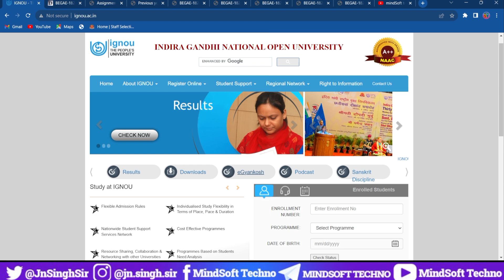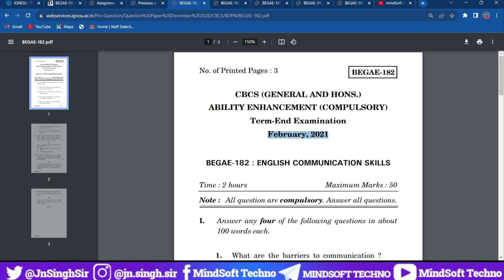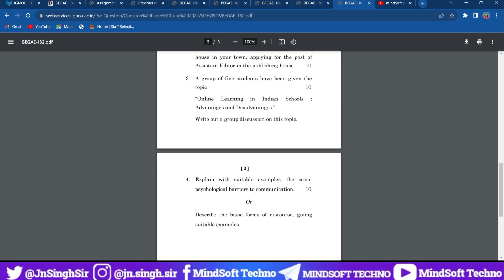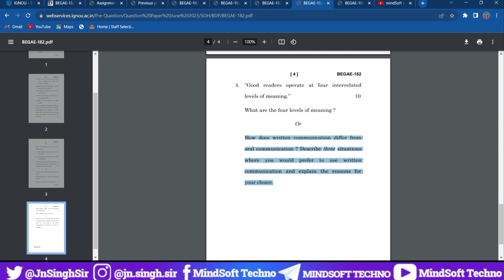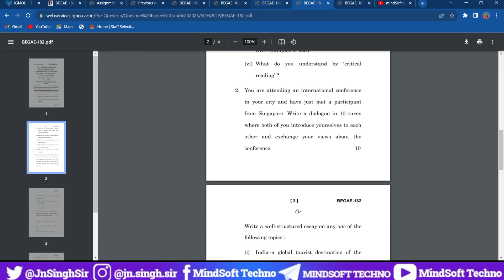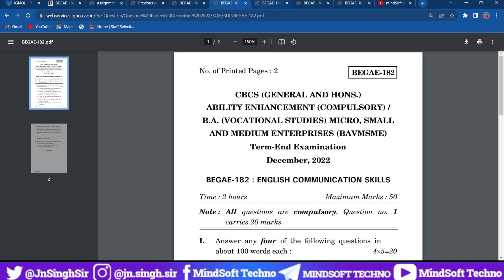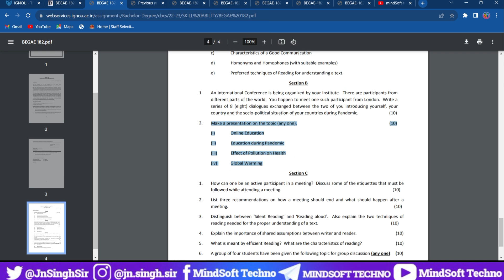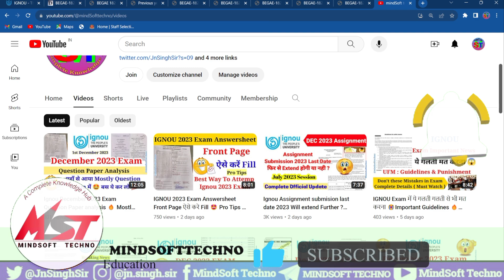IGNOU Exam में 95+ Marks लाने का एकमात्र तरीका 💯 बिना Books पढें 🤩 Ignou exam pro tips 🔥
Ignou Exam Preparation Best Strategies to score more than 95+ Marks Without Books .ignou exam pro tips must watch

Important Link 🔗

Ignou 2023 Exam Best Preparation Tips and Material to score more than 90% Marks in Examination. Pro Tips